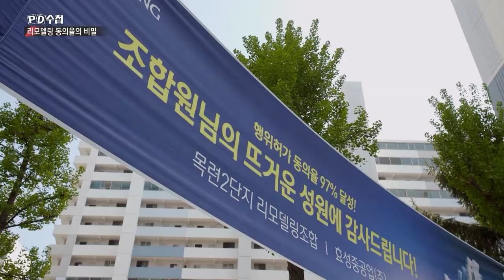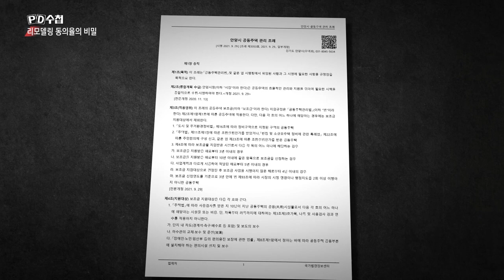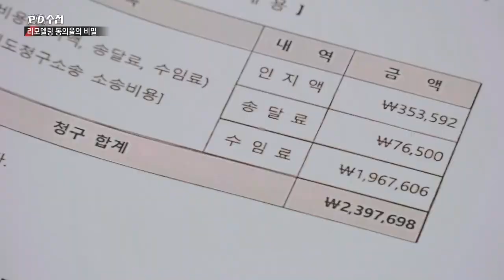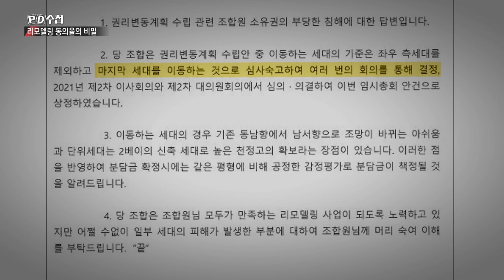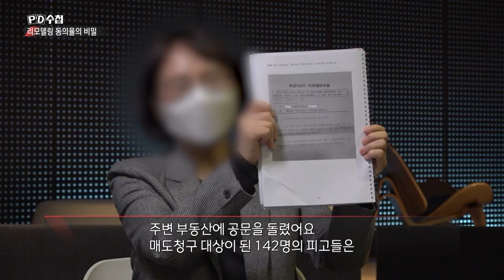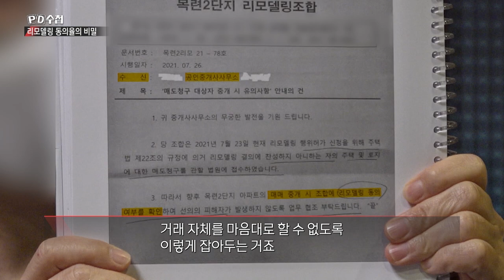[PD수첩 핫클립] 소수의 희생이 포함된 동의율 97%_MBC 2022년 5월 3일 방송